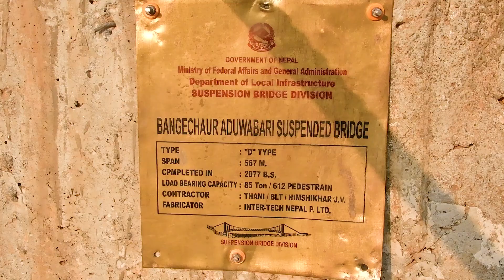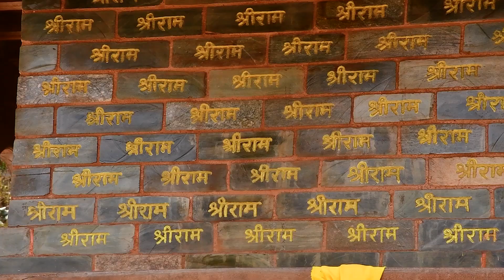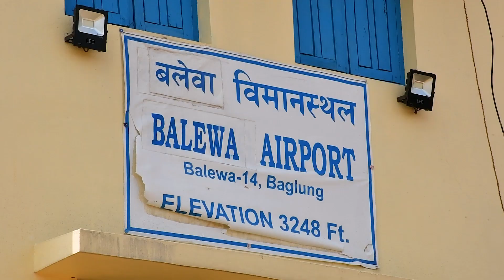Baglung Municipality - पर्यटन सम्बद्ध वृत्तचित्र